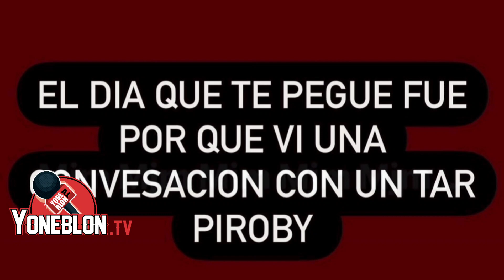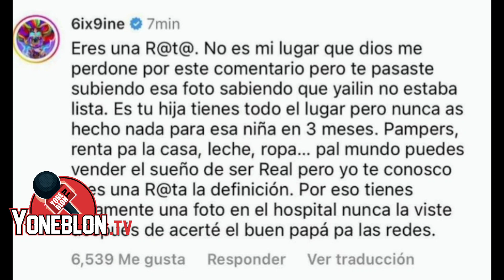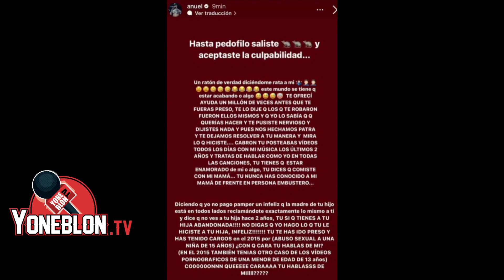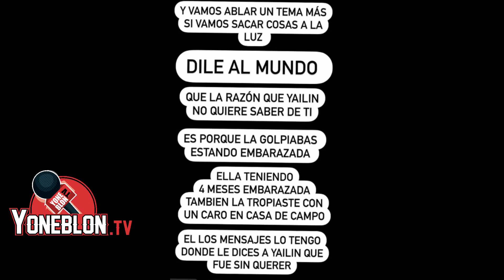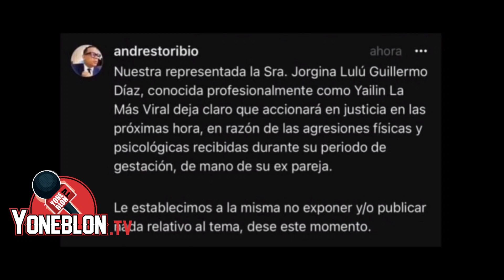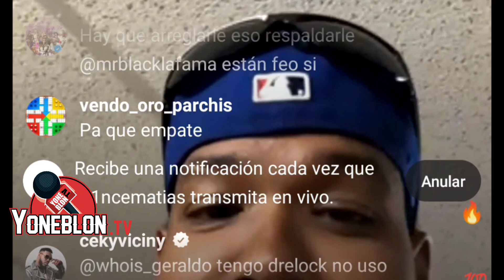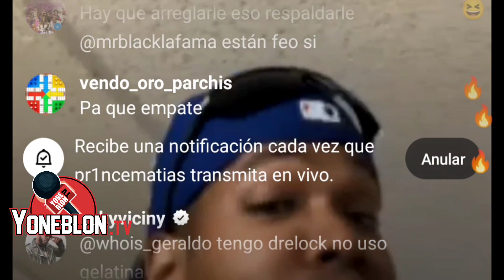ANUEL AA VS TEKASHI 6IX9INE: TALI GOYA LE DICE RRAP4 TU M4DR3 ANUEL ALOFOKE HABLA ROCHY RD BAILÁ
tamos activo yoneblontvshow para el mundo entero Gracia por sus apoyo suscribete, suscribete, suscribete, suscribete, suscribete, suscribete, suscribete para que disfrute de mucho más contenido como este de bate nuevo talento jente que necesite cual quier tipo de ayuda tamos activo diferente aló de más comparte